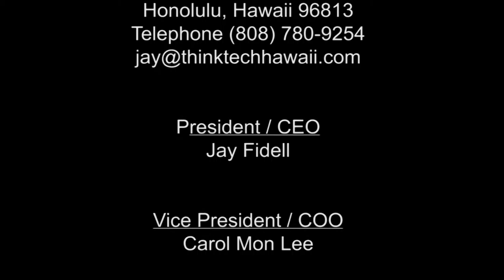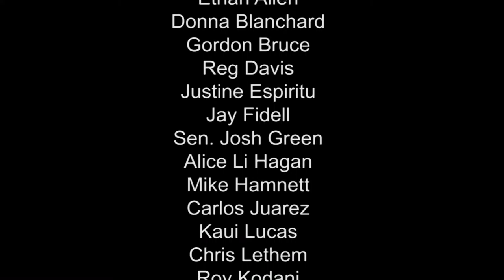From the Education Board Room to the Corporate Board Room with Ann Botticelli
From the education board room to the corporate board room: how these are similar and different. Ann shares her experience as a reporter, a member of Kamehameha Schools, and an employee of Hawaiian Air to provide insights into organizational cultures, styles, and governance.